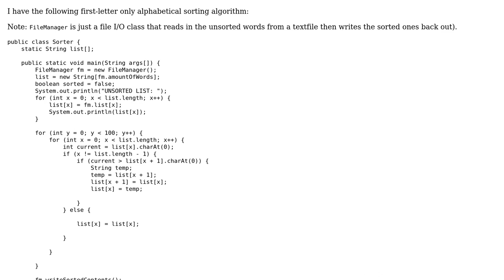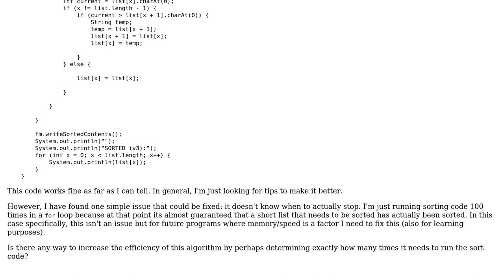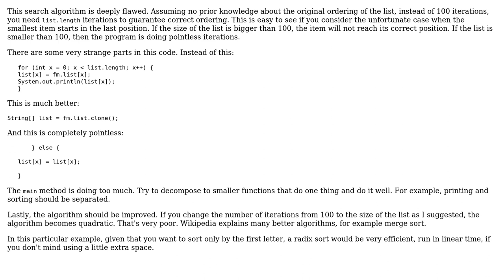Code Review: Alphabetical Sort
With thanks & praise to God, and with thanks to the many people who have made this project possible! | Content (except music & images) licensed under CC BY-SA | Music | Images & others | With thanks to user janos user Jamal user Ashwin Gupta and the Stack Exchange Network Trademarks are property of their respective owners. You are responsible for your own actions.